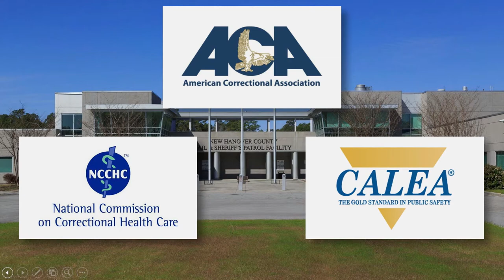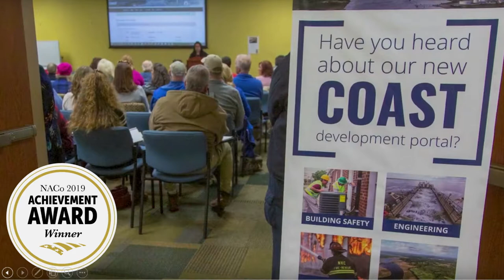State of the County 2020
Chair Julia Olson-Boseman and the New Hanover County Board of Commissioners held the 2020 State of the County address on Monday, February 10 at 6 p.m. at the New Hanover County Historic Courthouse.